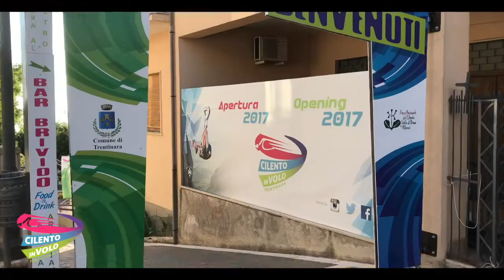109 valeria 22 08 2019Zipline Cilento in volo Trentinara SA